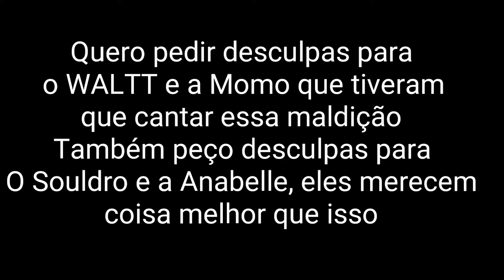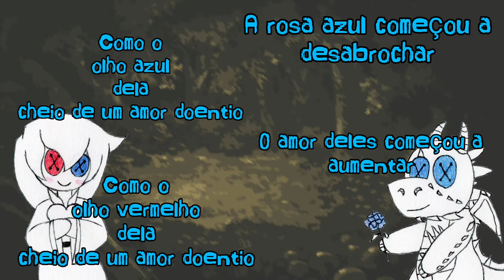[WALTT & Momo] A Bruxa e o Dragão (Música Original)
E pensar que essa foi realmente a minha primeira musica com vocal. A unica coisa que me fez demorar tanto pra postar ela foi que eu tava com preguiça mesmo kkkkk
"por que postou ela se fala de você em um tempo ruim?"
Porque eu sinto que postando ela faça eu no futuro olhar pra trás e rir disso (e eu tb fiquei viciado pelo o ritmo dela kkkkk)

Essa música conta 1/3 do passado do Souldro, um personagem que eu gosto muito, só é triste que ele recebeu isso para contar uma parte de sua historia...

Eu não sei se deveria disponibilizar o UST ou o instrumental dessa música, talvez no futuro eu entregue eles.